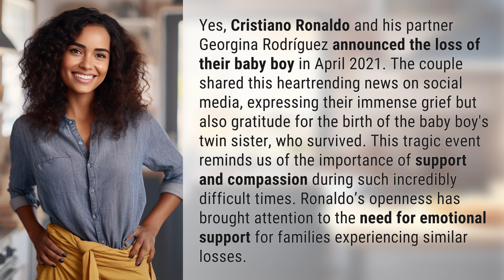Did Ronaldo lose a child?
Ronaldo's Heartbreaking Loss: A Story of Grief and Gratitude 👉 Ronaldo's Heartbreaking Loss 👉 Discover the emotional journey of Cristiano Ronaldo and his partner as they navigate the loss of their baby boy, while finding solace in the birth of his twin sister. Witness the power of resilience and the importance of support during times of unimaginable grief.

Laura S. Harris (2024, February 11.) Did Ronaldo lose a child?
    🌐 AskAbout.video